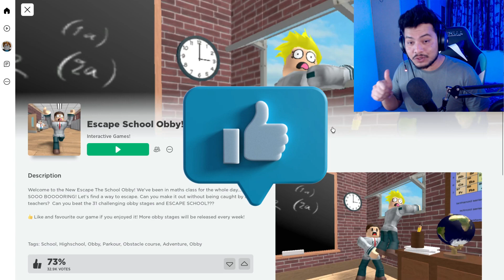ESCAPE FROM EVIL TEACHER - ROBLOX - ESACPE SCHOOL OBBY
About : Flicks Reaction & Gaming Is a YouTube Channel, where you will find gaming videos And Reaction Videos in Hindi, I hope this video was Useful and liked it, if you did press the thumbs up button.